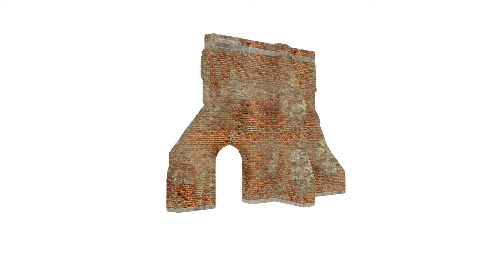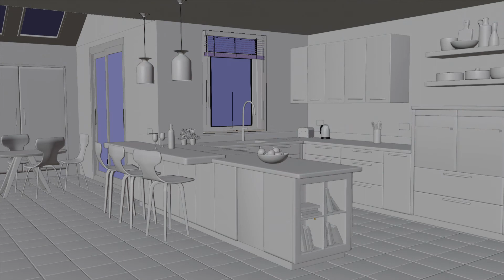Blender Journey Part 2: Jan 2020 to May 2020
This is the continuing journey of our move into using 3D software. I think these a clear progression and much more complex renders and project that we've taken on. It's exciting to see where the journey will take us!

Lights Of Elysium – Youtube Only